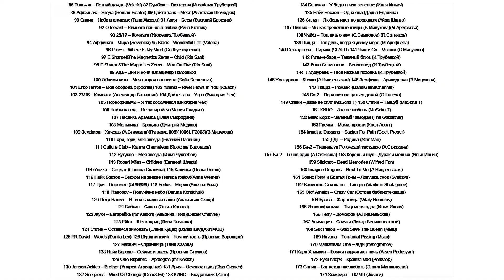Выбор песни для разбора на 07.08.2018